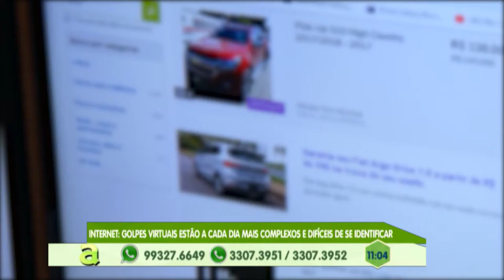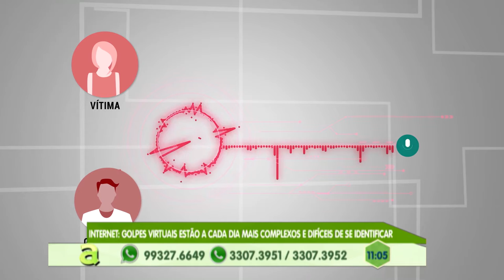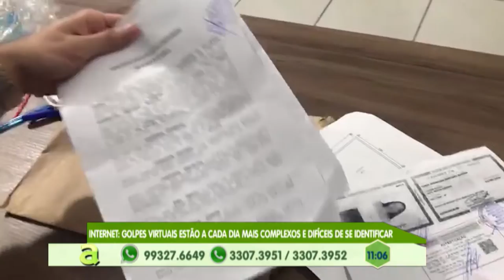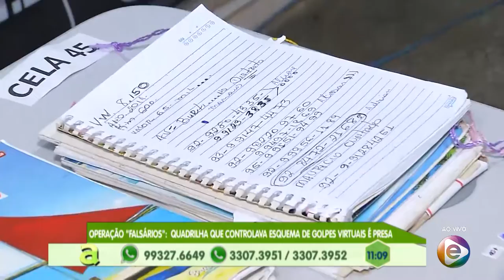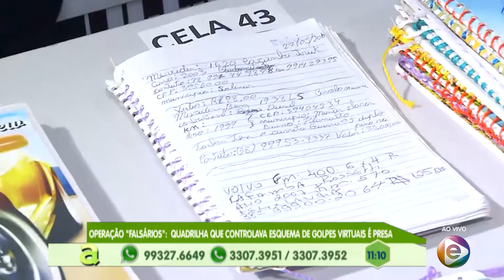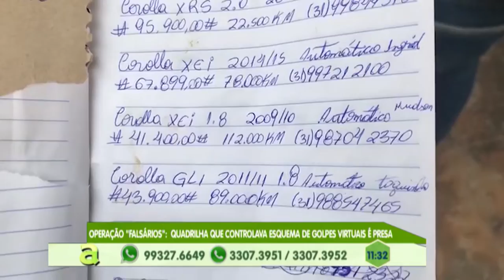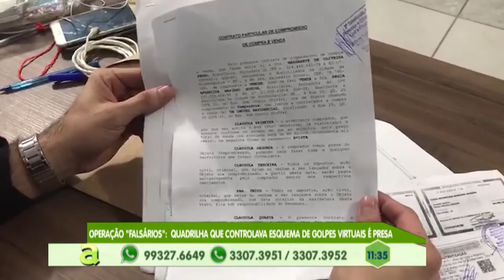Programa Agora (10.09.2019) 01º Bloco